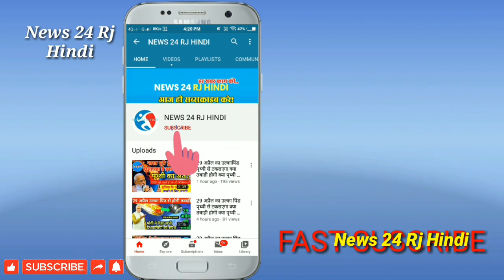ब्रेकिंग न्यूज़:-अशोक गहलोत से छिनेगा मुख्यमंत्री का पद,,पायलट को मिलेगी प्रदेश की कमान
News24RjHindi यूट्यूब पर भारत का सबसे तेजी से बढ़ता हुआ न्यूज़ चैनल है जो आपके लिए लेकर आता है देश दुनिया की चुनिंदा खबरें जिन पर टिकी होती है दर्शकों की नजर राजनीति, व्यवसाय, खेल, मनोरंजन, साहित्य, शिक्षा, स्वास्थ्य तथा विभिन्न घटनाचक्र और मुद्दों पर हमेशा अपने आप को अपडेट रखने के लिए सब्सक्राइब करिए और देखते रहिए आपका अपना भरोसेमंद News24RjHindi...

News24RjHindi..